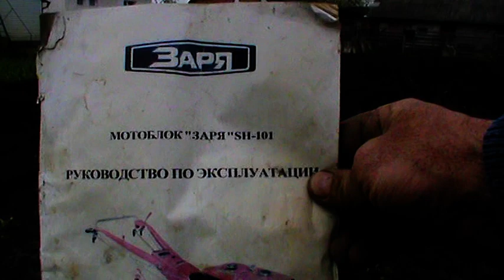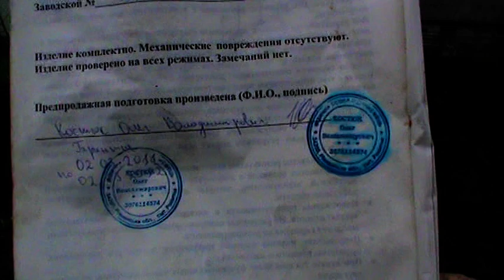Фрезую огород під помідори. Мотоблок Зоря - 11років служить в домогосподарстві!